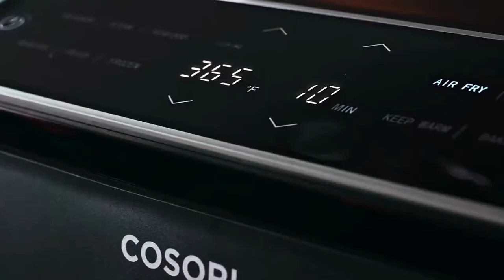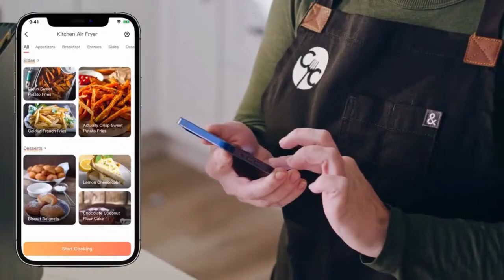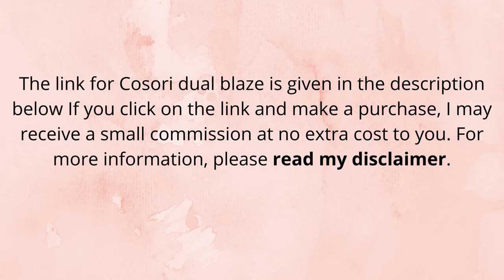BEST AIR FRYER 2022/ COSORI Dual Blaze/ AIR FRYER NEXT LEVEL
Hi everyone!
This video is about BEST AIR FRYER 2022/ COSORI Dual Blaze/ AIR FRYER NEXT LEVEL
The air fryer is essentially a fast and furious countertop convection oven—it doesn’t actually fry your food but cooks food with hot air and little or no oil. There are various foods that were conventionally deep fried before but now that can be air fried. A number of next-level air fryers are available. you can also consider Cosori Dual Blaze listed as the best air fryer in 2022. This air fryer can air fry from simple French fries and homemade snacks to beef steaks and chicken wings.

The use of air fryers is easy and healthier as compared to deep frying is the reason air fryers got a lot of popularity in past years. Multiple brands market the best air fryers and one of such brands is Cosori. Cosori air fryer makes its place in the market and introduces recognized models of air fryers.

COSORI Dual Blaze 6.8-Quart Air Fryer

No Preheat & No Shake, Precise Temps Prevent Overcooking, Heating Adjusts for a True Air Fry, Bake, Toast, and Broil, Fast Cooking, 1100+ In-App Recipes, 1750W